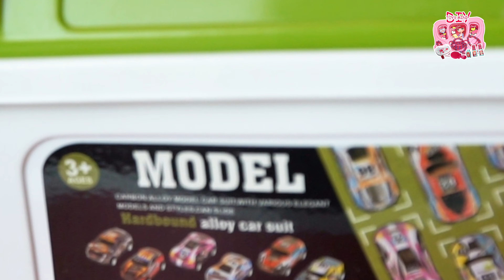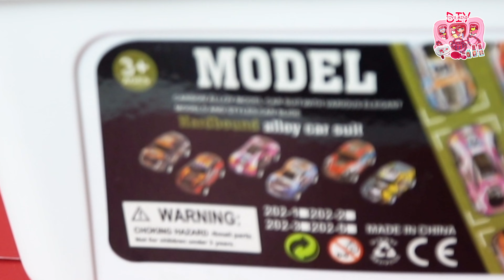DIY TOYS MINI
* All scenes in videos are fictional and for art purpose only.
*© Copyright by DIY TOYS MINI   ☞ Do not Reup